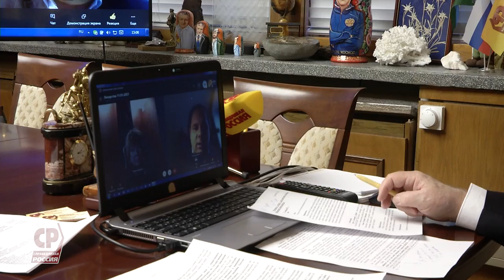Проблемы с лекарственным обеспечением в России.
Сергей Миронов провел видеоконференцию по проблеме дефицита лекарств

Видеоконференция прошла с участием специалистов из Общероссийских организаций А.Елиным и Т.Шашуриной, которые отметили, что со второй половины 2020 года в нашей стране наблюдается острая нехватка многих препаратов, в том числе иммуноглобинов и антибиотиков.

Сергей Миронов рассказал, что фракция "СР" уже выступила с предложением о создании комиссии во главе с вице-премьером, которая бы оперативно, в ручном режиме, занялась решением проблем с лекарственным обеспечением. Также, заявил он, необходимо принять федеральный закон о лекарственном обеспечении граждан и ограничить траты на приобретение жизненно необходимых и важнейших лекарств 10% доходов гражданина, расходы выше этого порога обязано субсидировать государство.

Эксперты согласились с тем, что принятие этих законодательных норм могло бы решить проблемы с лекарственным дефицитом в стране.